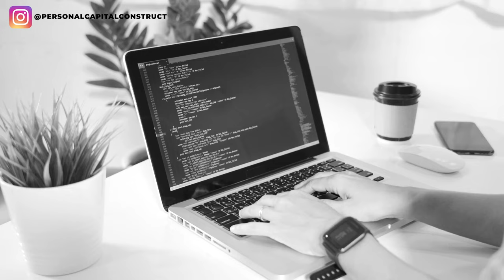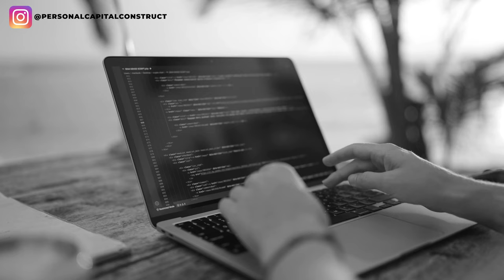The Real Economy: It's Winter in America. You have 2 Full-time Jobs. The Dark Days are coming.